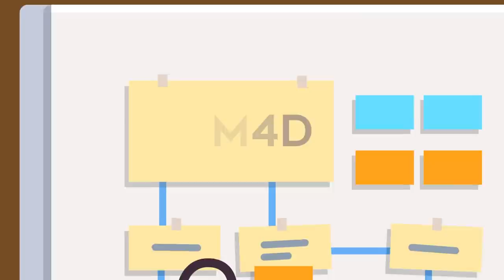The US Military's FULL PLAN For the Moon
The US Military has its eyes on a lunar base, and staking claim to the moon with the first lunar military base! Check out today's epic video to find out what the US Militaries' plans really are for the moon!